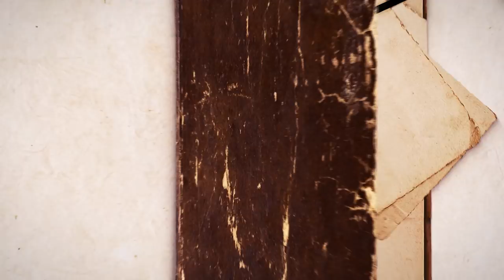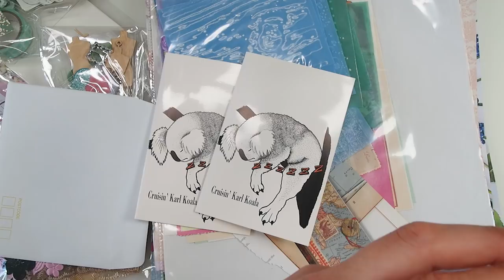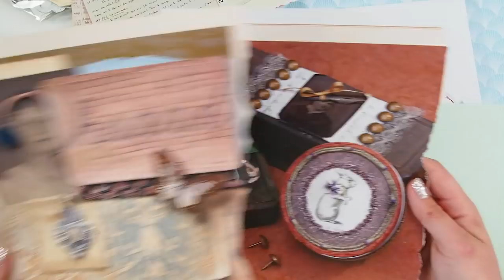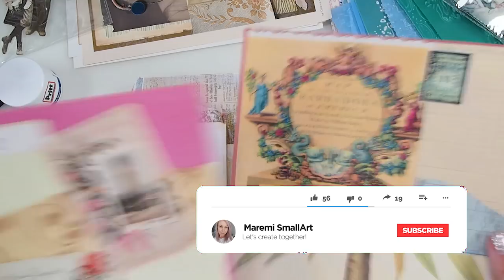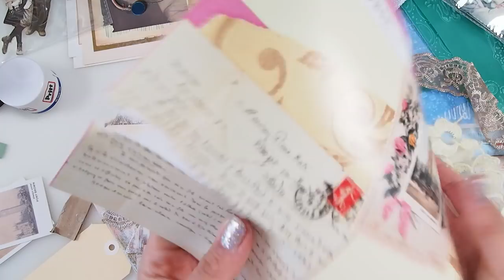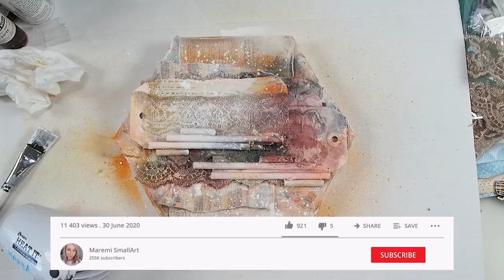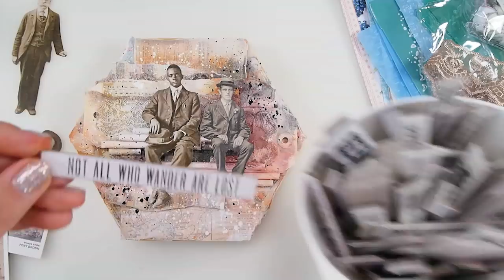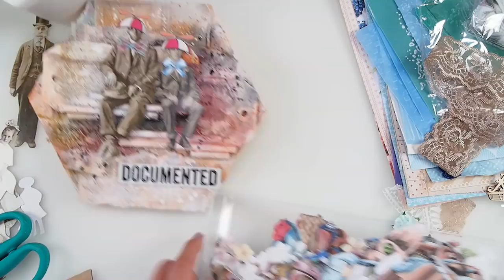Maremi Mystery World Challenge is BACK ! ~ ✂️ Maremi's Small Art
You will access over 30 exclusive videos.
🦋💛 Thank you for considering to become my channel member & get

(Most beautiful craft supplies from Europe, Russia, Poland and more!)